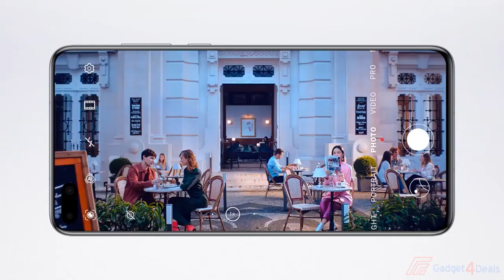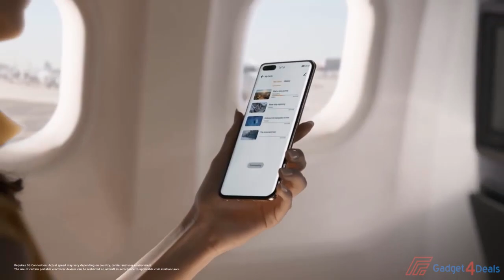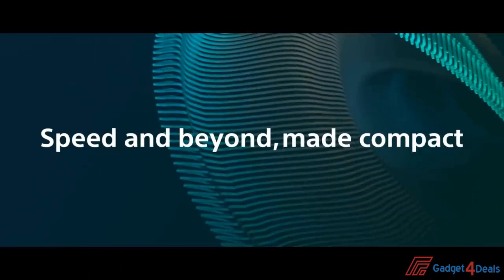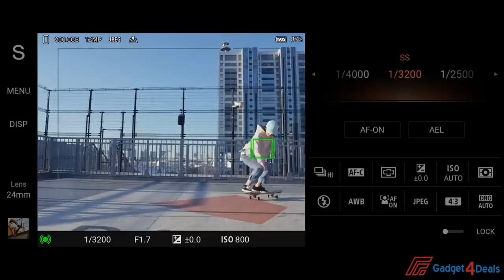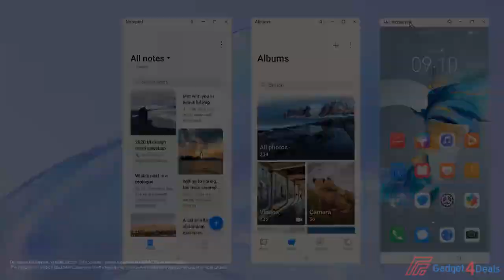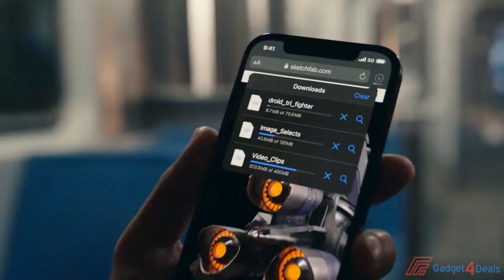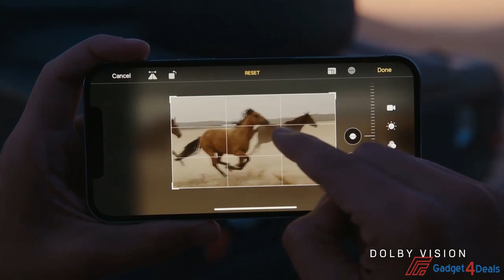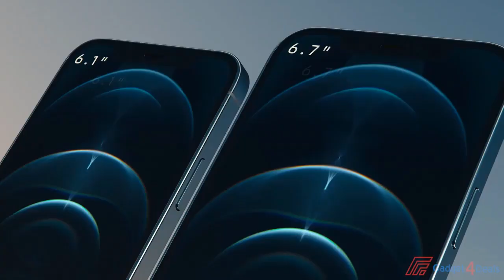Top 10 Best Phones With 4K Video Recording In 2022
1► Sony Xperia Pro
●Amazon US

2► iPhone 12 Pro
●Amazon US

3► Sony Xperia 1 III
●Amazon US

4►Sony Xperia 1 II
●Amazon US

5► Huawei Mate 40 Pro
●Amazon US

6► Sony Xperia 5 III
●Amazon US

7► Huawei P40 Pro
●Amazon US

8► OnePlus 8 Pro
●Amazon US

9► Google Pixel 5
●Amazon US

10► Oppo Find X3 Pro
●Amazon US